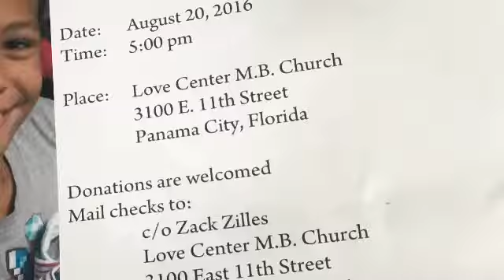A fundraiser is being held later this month to reunite a father and his child who has cancer, ...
Originally Published 08/10/2016 - A fundraiser is being held later this month to reunite a father and his child who has cancer, part 2.